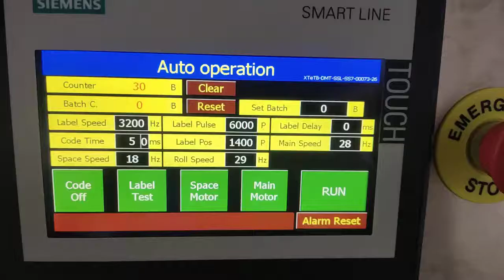10 11 duma bottle test video old 1